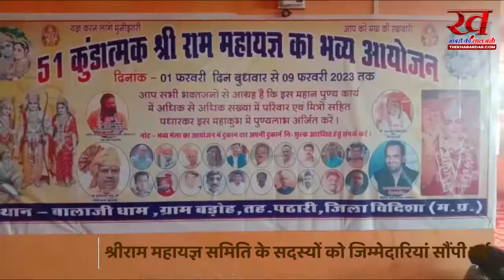51 कुंण्डात्मक श्रीराम महायज्ञ को लेकर बैठक संपन्न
विदिशा जिले के पठारी के पास बालाजी धाम बडोह में आयोजित होने वाले 51 कुंण्डात्मक संकटमोचक श्रीराम महायज्ञ को लेकर बालाजी धाम के सभागृह में बैठक का आयोजन किया गया जिसमें बालाजी धाम पड़ोस के महंत श्री श्री 108 श्री विष्णु दास महाराज की अध्यक्षता में संपन्न हुई जिसमें बालाजी धाम बड़ों में होने वाले श्रीराम महायज्ञ समिति के सदस्यों को जिम्मेदारियां सौंपी गई एवं 2 फरवरी दिन गुरुवार को समय 10:00 बजे से भव्य कलश यात्रा के संबंध में भी जानकारी दी गई एवं सभी समिति के सदस्यों को जिम्मेदारी से कार्य करने पर भी जोर दिया गया इस दौरान समिति प्रबंधक बलराम सिंह यादव ,राजेश रिछारिया, जनपद उपाध्यक्ष प्रतिनिधि हरिनेश यादव ,सरपंच प्रतिनिधि अखिलेश पंथी सरपंच विपिन चौहान ,उपसरपंच युगल किशोर व्यास ,राजभान सिंह यादव, रवि रिछारिया ,डॉ सरित श्रीवास्तव, भानु व्यास, राजकुमार यादव ,शिव कुमार यादव, द्वारका विश्वकर्मा आदि समिति के सदस्य एवं क्षेत्र के श्रद्धालु मौजूद रहे।